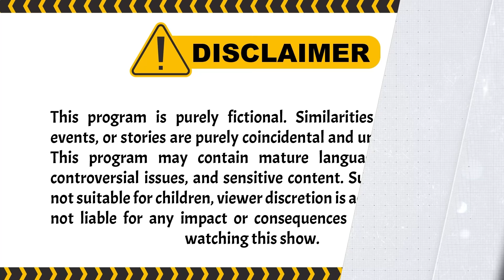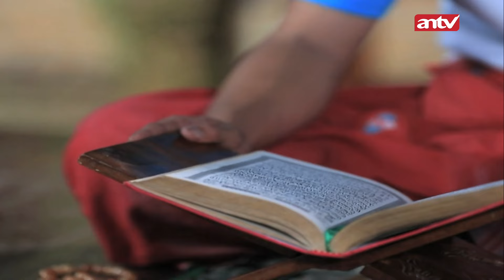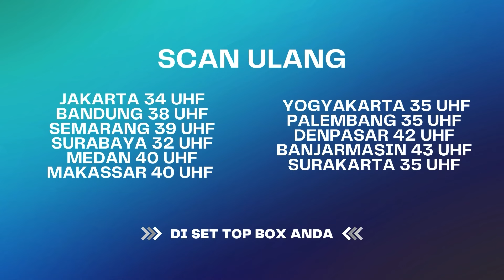Ternyata Ini Misi Besar Jumantini Dan Medong! | BestCut Cantik Cantik Kucing Dapur ANTV Eps 23 (1/3)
Viva seorang penjual pulsa yang jatuh cinta pada seorang pengantar pizza bernama Black. Pertama kali bertemu dengan Black ada kisah dramatis, saat itu Viva diselamatkan Black dari gangguan preman.

Perjalanan Viva bisa mengenal Black cukup misterius juga ada kendala karena diganggu hal gaib. Viva kerap dirasuki jin yang bernama Jumantini. Karena dirasuki Jumantini, kepribadian Viva berubah dari pemalu menjadi berani dan kuat.

Selain itu, Jumantini memiliki pasangan bernama Medong, merupakan jin baik yang kerap menjauhkan manusia dari gangguan jin jahat. Tidak seperti Jumantini, Medong berusaha cukup keras untuk bisa merasuki tubuh Black yang soleh dan rajin beribadah.

Kini beragam tayangan kesayangan anda di ANTV bisa disaksikan kapan saja dalam genggaman tangan. ANTV ANTVofficial ANTVKlik ANTVLovers cantik cantik kucing dapur,

004079
000014